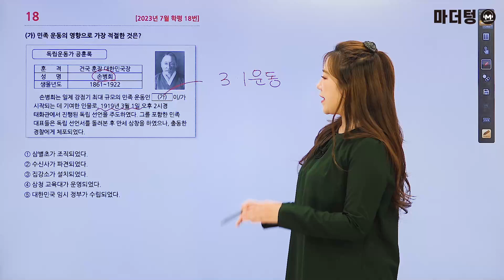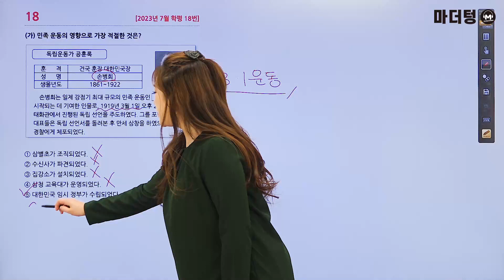마더텅 | 한국사 | 2023년 7월 학평 18번 (해설 : 성하연 선생님)